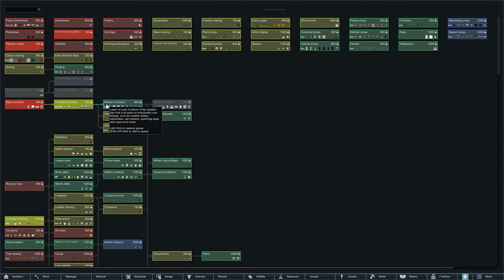Rimworld Modded Update 1.2 "The Calm" Eps.4